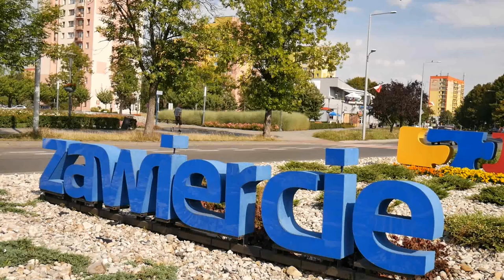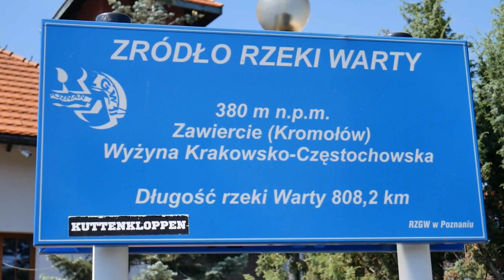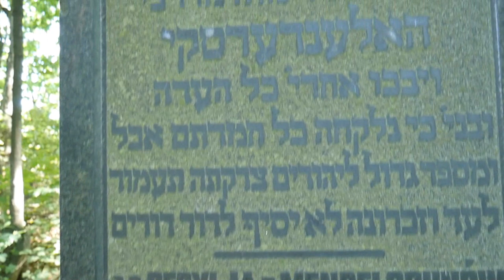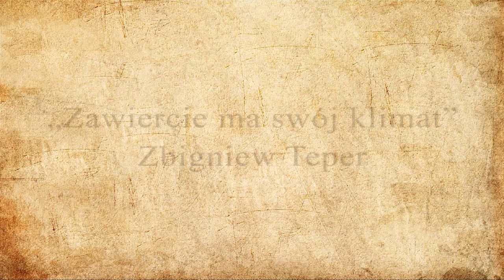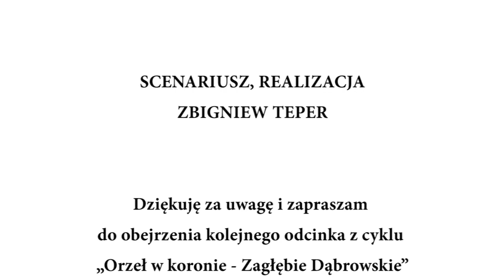Zawiercie "Orzeł w koronie - Zagłębie Dąbrowskie".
Zrealizowano w ramach programu stypendialnego Ministra Kultury i Dziedzictwa Narodowego - kultura w sieci. Szósty odcinek serii "Orzeł w koronie - Zagłębie Dąbrowskie" dotyczący miasta Zawiercia. "Orzeł w koronie - Zagłębie Dąbrowskie" to projekt, który poprzez symbolikę orła w koronie ma pokazać historię siedmiu miast Zagłębia Dąbrowskiego. W nawiązaniu do chlubnych kart historii, oraz w odniesieniu do teraźniejszości, filmy będą swego rodzaju podróżą i zachęceniem do odwiedzenia najciekawszych miejsc w pokazanych miastach. Te miejsca często niedostępne z powodu braku informacji, ukazane będą w filmach z przesłaniem nie tyle edukacyjnym co z poszerzeniem własnej świadomości a świadomość jest tym cenniejsza jeżeli buduje poczucie tożsamości. Autor tekstów utworów muzycznych, scenariuszy i realizacji : Zbigniew Teper